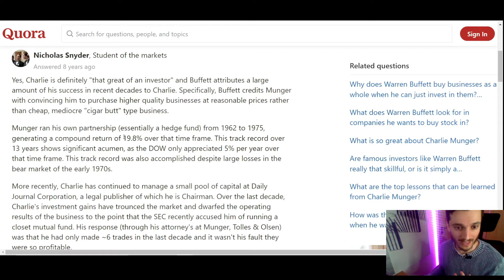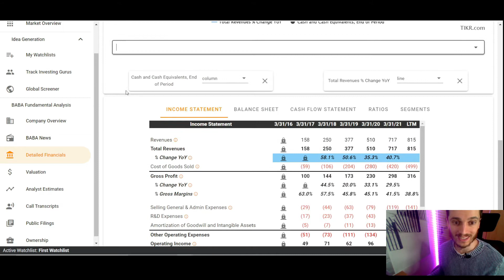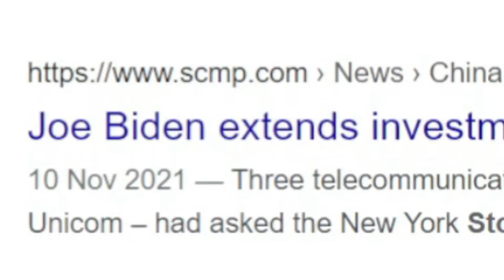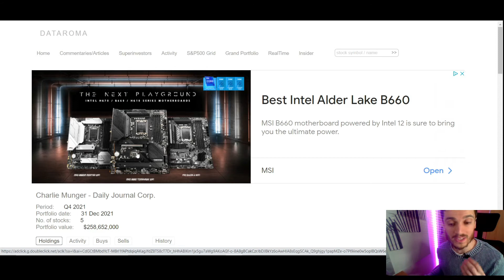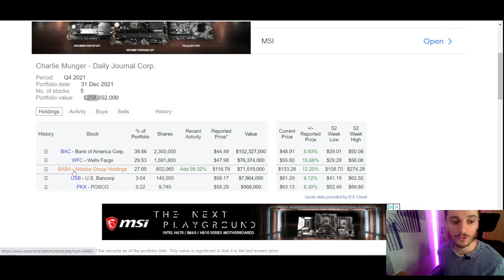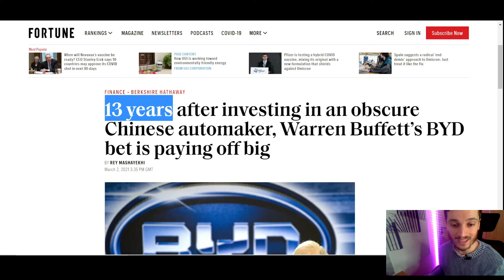Baba stock to PUMP? (Monger's SECRET Strategy) - Alibaba Stock Analysis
Are you a value investor? Let's chat in the comment section!